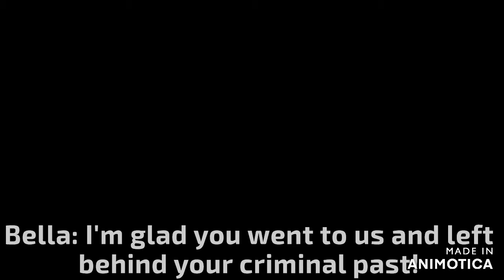Confident Roblox Music Video | MADCITY | 70 SUB SPECIAL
I love this song and oh my gosh it took me so long to make it!
Song By: Demi Lovato!!

Inspiration: My story: So i made this for some closure, its mostly the quote that i said at the end "Even the baddest people can turn to be the best" So i said that because I knew in my school and in life I've been holding grudges against people, but Ive forgiven those people and we talked it out. Just remember that even if they've dont wrong forgive them since life is short and grudges only bring depression and other problems. I know its hard but i know you can do it! Stay safe and have a good day!